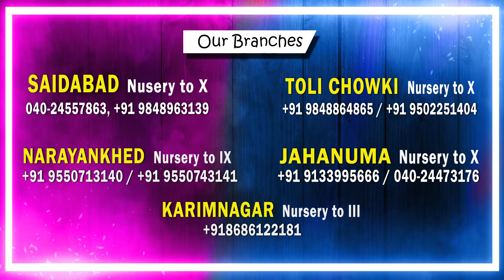Kitab Allah || Grade- 6 to 9 || Saidabad Branch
IPS International is the first school of its kind in India
to offer a CBSE / SSC syllabus along with an A’alim course, Hifz, and Public Speaking.

Our Branches :
  Saidabad, Tolichowki  & Jahanuma at Hyderabad,
Narayankhed, Sangareddy Dist & Karimnagar